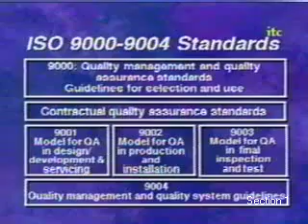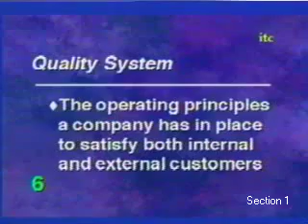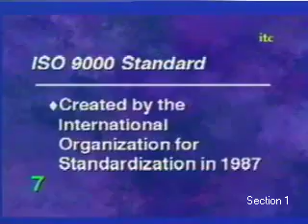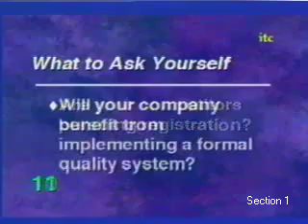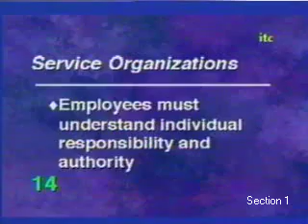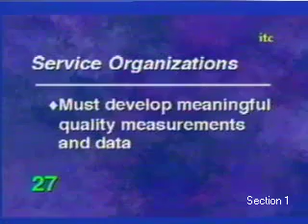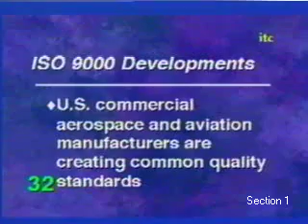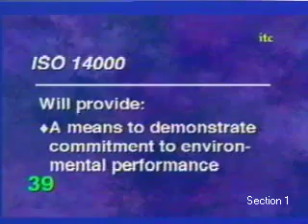Quality Standards for Global Competitiveness: What Executives Should Know (Part 1)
Introduction

Quality Standards for Global Competitiveness: What Executives Should Know

Presenter: George Zalatan

There is no question that a necessary condition for global competitiveness today is compliance with international quality standards such as the ISO series. However, the concept of standardization has been challenged by many as an "inward-looking" approach not compatible with modern management and organizational development approaches which emphasize flexibility, adaptability, creativity and customer-focused service.

This videoconference will discuss the various types of international quality standards currently accepted and what executives should really know about their implementation. It will also clarify how a "minimum" quality standard concept must be managed so as not to curtail the quest for excellence needed in successful organizations as we enter the twenty-first century. The invited speaker will describe the latest views of ISO 9000 as a value-adding process and a mandate for continuous improvement, illustrating the need we now have to adopt a "reengineering" approach to all our organizational development efforts.